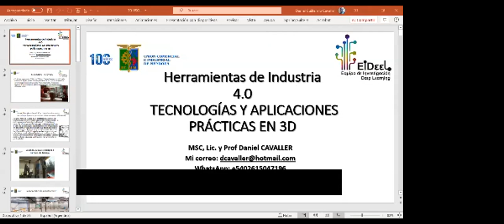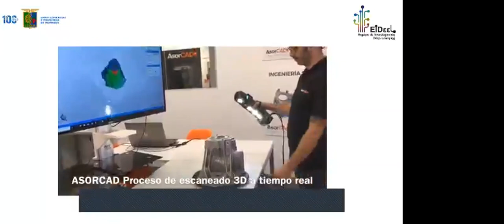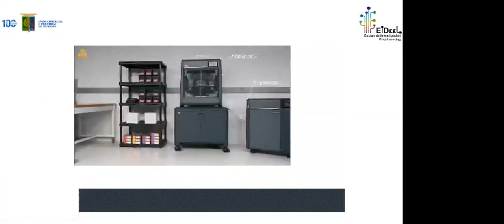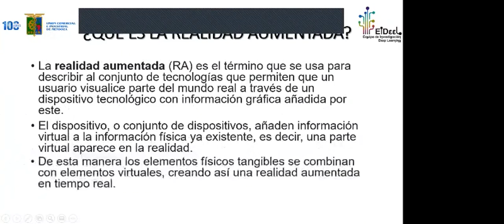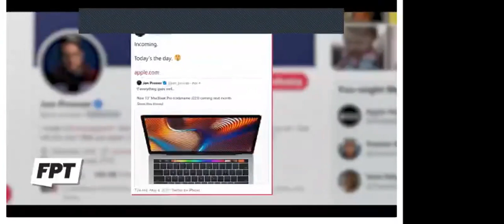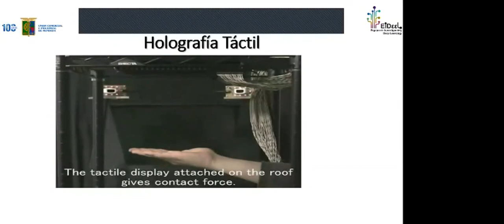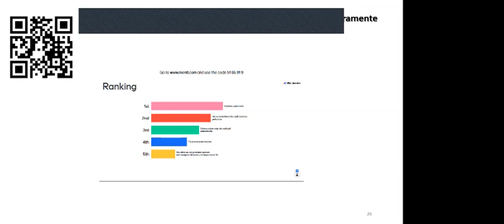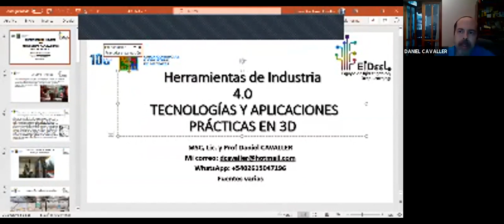Seminario web gratuito. Herramientas de Industria 4.0: Tecnologías y aplicaciones prácticas en 3D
UCIM Capacita
Profesor: Daniel Cavaller
Mendoza-Argentina, 15 de octubre de 2020